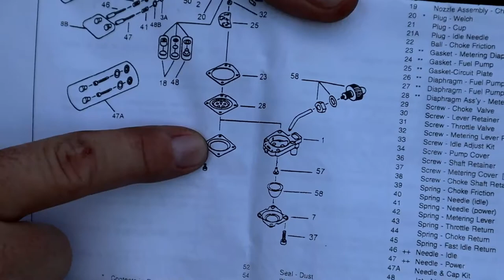Stihl 036 MS360 Barn Find Revival Stage 2! Maintenance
Welcome to Man Time!